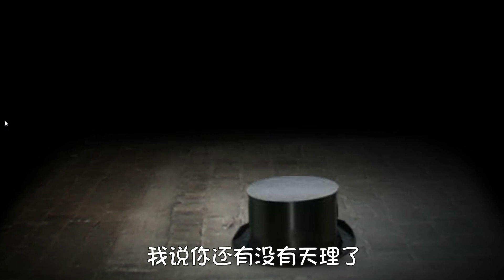魔幻种子：接到了纸鹤的快递订单，这速度也太快了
魔幻种子：接到了纸鹤的快递订单，这速度也太快了#三姨太游戏视频